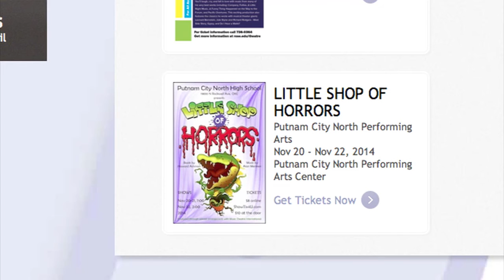PC North Devours Little Shop of Horrors (2014-11-19)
November 20-22nd Putnam City North High School will perform the cult classic "Little Shop of Horros".